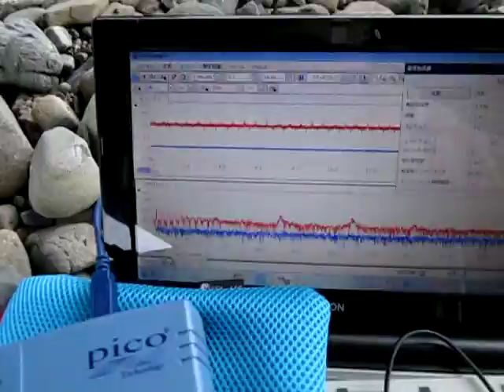オリジナル超音波実験 （超音波システム研究所 Ultrasonic-labo）